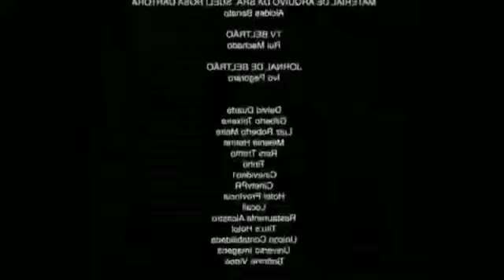que isso Naruto😂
oxee